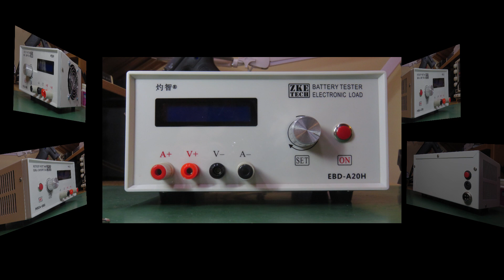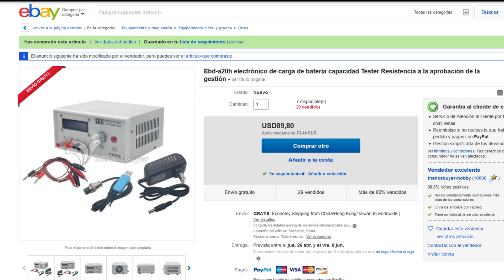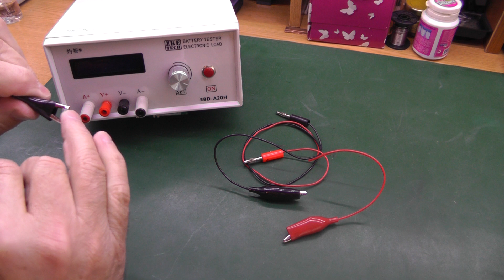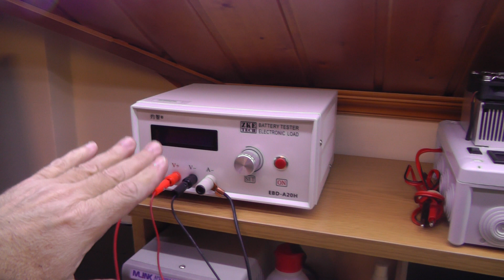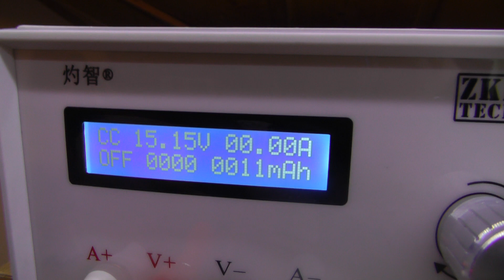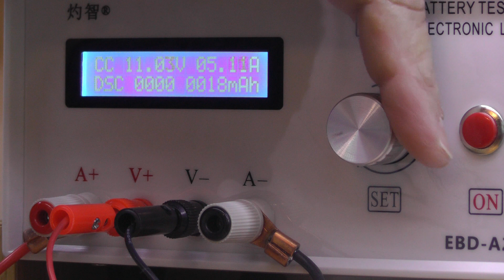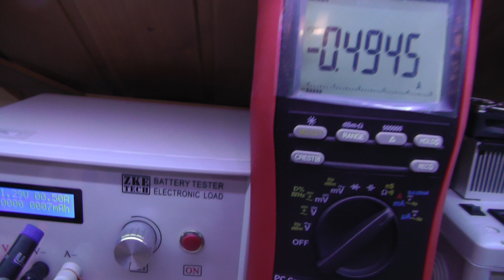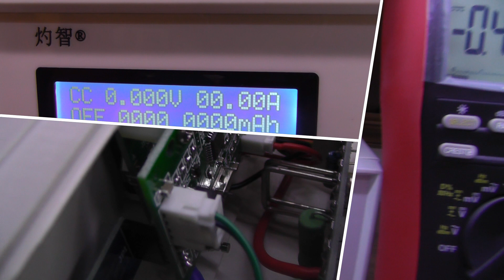ZKE TECH EBD-A20H Carga Electrónica Electronic Load.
Review de esta carga electrónica. Primeras impresiones. Lo vemos midiendo en este otro video.